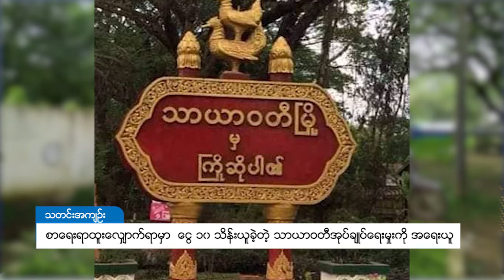DVB - စာေရးရာထူးေလွ်ာက္ရာမွာ ေငြ ၁၀ သိန္း ယူခဲ့တဲ့ သာယာဝတီ အုပ္ခ်ဳပ္ေရးမႈးကို အေရးယူ